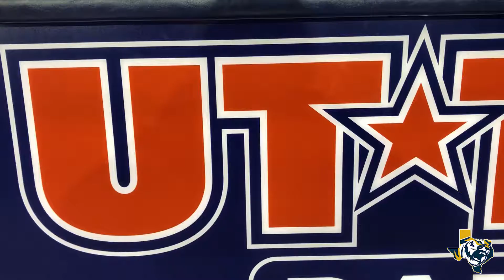WBSK Highlights vs UTT (February 3, 2018)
@ETBU_WBSK took on ASC opponent UT Tyler on Saturday afternoon!! Check out the highlights!!